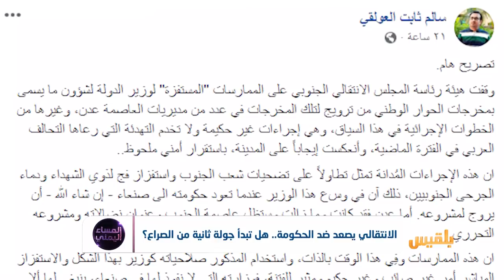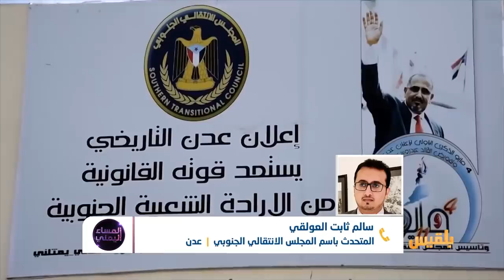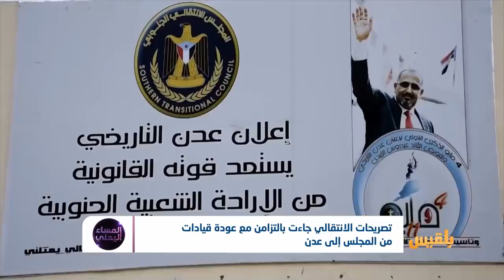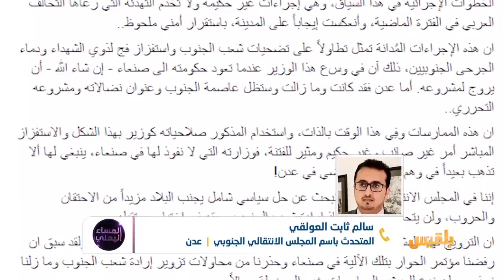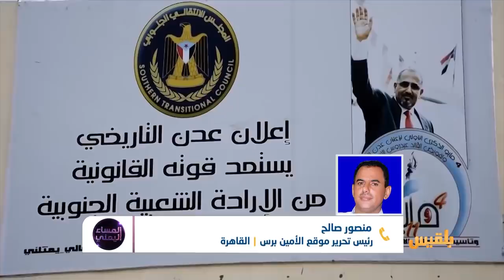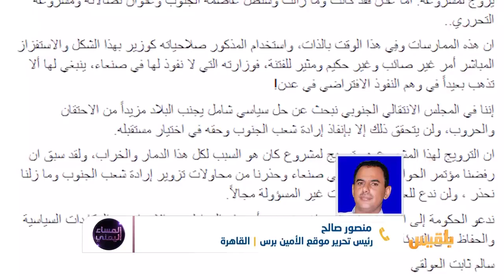المساء اليمني | لماذا يرفض الانتقالي انعقاد البرلمان في عدن؟ | تقديم: آسيا ثابت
أصدر المتحدث باسم المجلس الانتقالي سالم ثابت بيانا ضد الحكومة الشرعية متهما إياها باستفزاز الجنوبيين عبر تنظيمها فعاليات توعوية حول مخرجات الحوار الوطني بالشراكة مع منظمات محلية عدة في عدن.
هذا وقد شهدت علاقة المجلس الانتقالي المدعوم من الامارات مع الحكومة الشرعية هدوءا نسبيا خلال الفترة الماضية بعد المحاولة الانقلابية الفاشلة التي نفذها المجلس في يناير من العام الماضي.
يرى كثيرون  أن وجود رئيس الحكومة معين عبدالملك في عدن منذ تعيينه يعد أمرا ايجابيا، لكن البعضَ الاخر يرى أن وجود الحكومة في عدن لا يتعدى الوجود الشكلي أو في الملفات الاقتصادية والخدمية، بينما القوة الأمنية والنفوذ العسكري بيد الامارات ووكلائها في عدن، وينطبق الوضع أيضا على محافظات جنوبية أخرى.